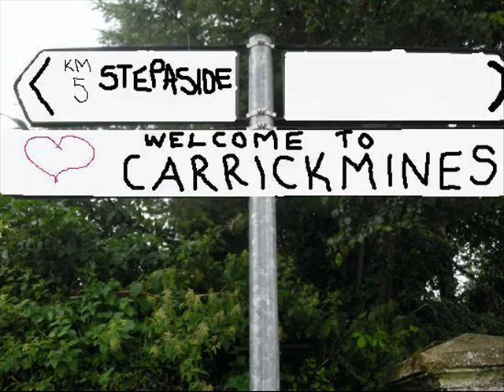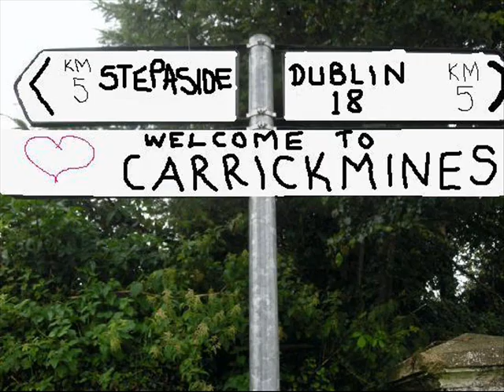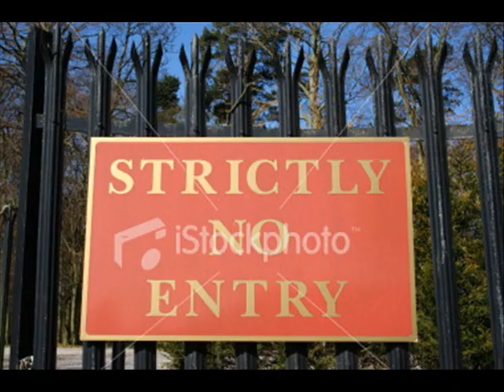Lady Gaga - Carrickmines Dublin's 98 Morning Crew